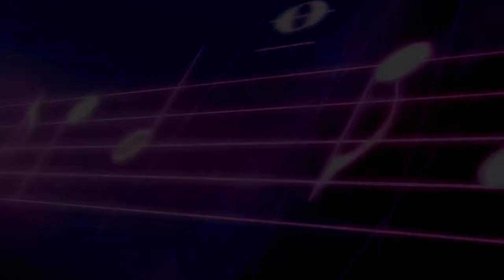Promo - Leyendas del Tribal - DEMO - Dj Tetris 🎵((🎧 Grandes De La Costa Mix 🎧))🎵 - Tribal 2018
Dj Tetris - Puerto Escondido Oaxaca
Leyendas del Tribal
Proximamente